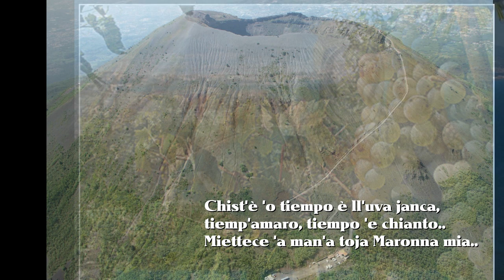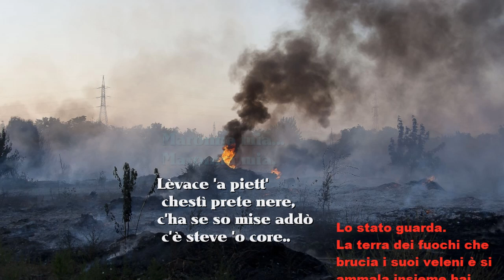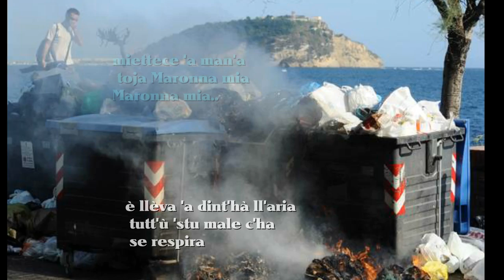Mario Merola Maronna mia con testo Video Mario Ferraro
Maronna mia una canzone cantata da Mario Merola come una supplica alla Madonna per la sua città, Gli autori Alfieri- Palomba. Immagini dal web video realizzato Mario Ferraro.